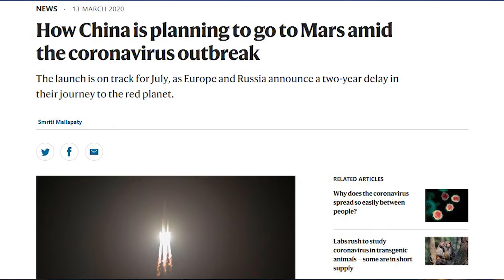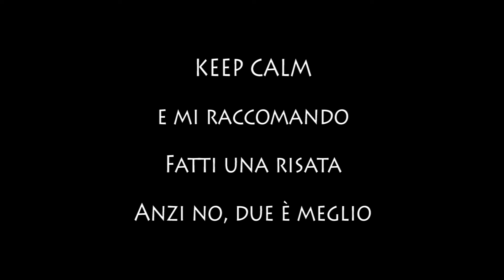Altrove 03/2020 (TG)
Versione TG con notizie su: normativa spostamenti, colloqui nelle carceri, economia domestica, news internazionali, nuove mode.